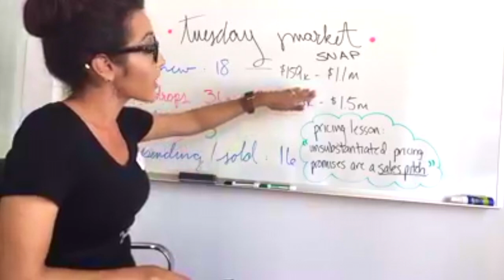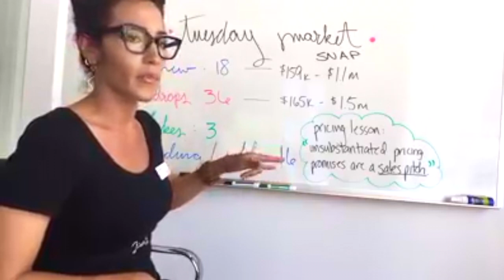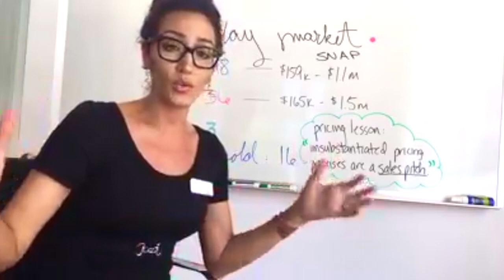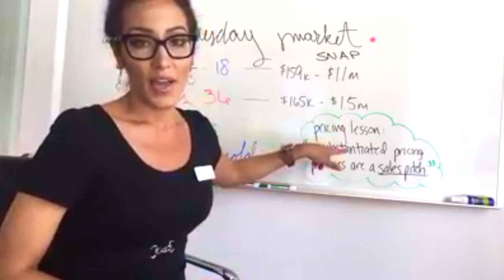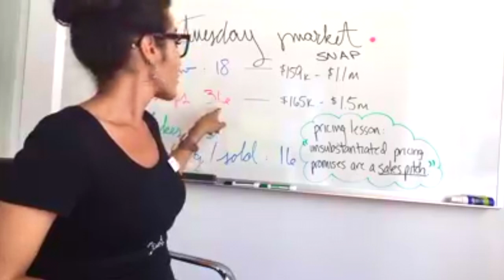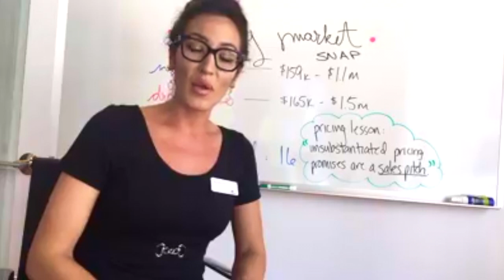Market Snap | FB Live | April 18, 2017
Back to the board this week!

Join me for the latest lowdown on the Lowcountry real estate market.  'Tis the season for price reductions, which means it's a GREAT time to buy.  The cost to borrow is still cheap but make no mistake, it's going up (and already has).  Intersecting with prices still below the peak but trending definitively upward, your timing truly could not be better than to make a move now.

If you've been on the fence, keep up with my market updates and see for yourself.

Cheers,

Daniella